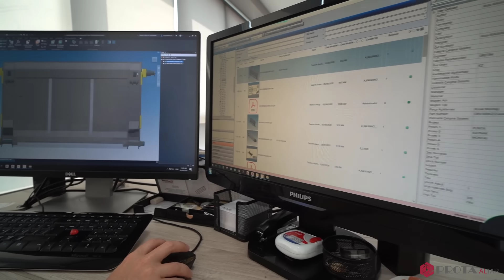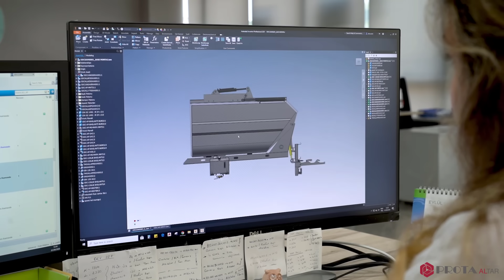Prota Altar / Orakçı Makina Başarı Hikayesi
Orakçı Makina'nın Prota Altar ile yürüdüğü bu yolda oluşan başarı hikayesini iftiharla sunarız.
Rusya’dan Singapur’a kadar dünyanın pek çok ülkesine ihracat yapan Orakçı Makina, Autodesk PD&M Collection’ı kullanarak, global hedeflerine uygun projeler geliştiriyor. Orakçı Makina bu süreçte, Autodesk İş Ortağı Prota Altar – Arkance Systems Türkiye’nin  desteğine güveniyor.
Orakçı Makina Teknik Müdürü ve Tasarım Merkezi Yöneticisi Olcay Adak; “Ürünlerimizin tasarımdan imalata kadar tüm süreçlerini Autodesk PD&M Collection ile destekliyoruz. Bu yaklaşım, üretimde oluşabilecek hataları ve ortaya çıkabilecek maliyet risklerini en aza indirgememizde önemli rol oynuyor” diyor.